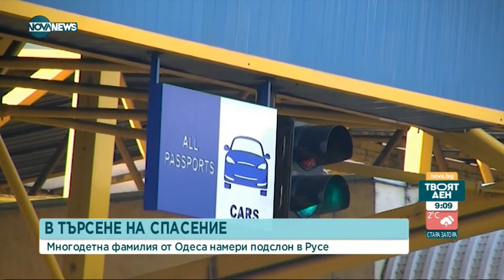Многодетно семейство от Одеса намери подслон в Русе